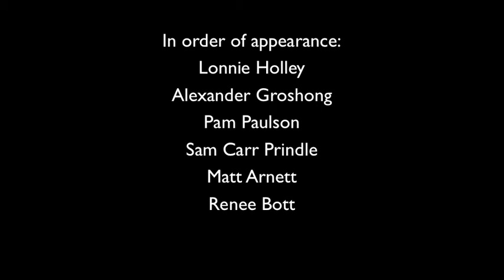Lonnie Holly at Paulson Bott Press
Lonnie Holley makes prints in the studio of Paulson Bott Press, Berkeley, CA 2013. The Music is Tollhouse by Podington Bear